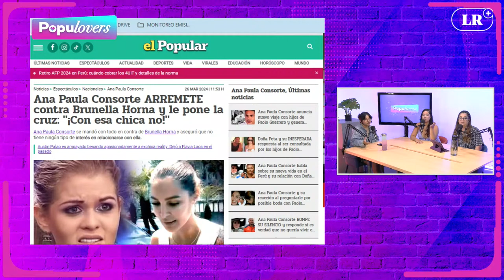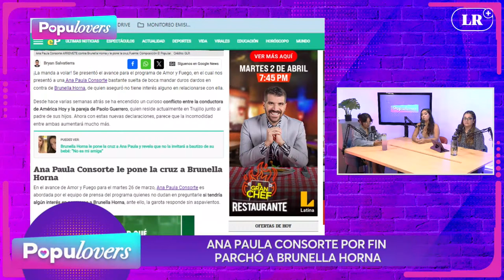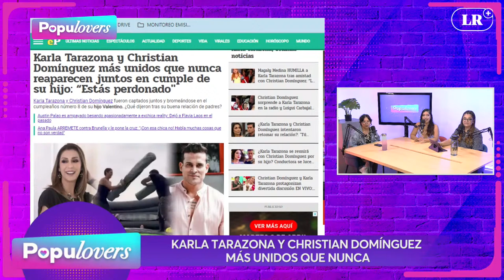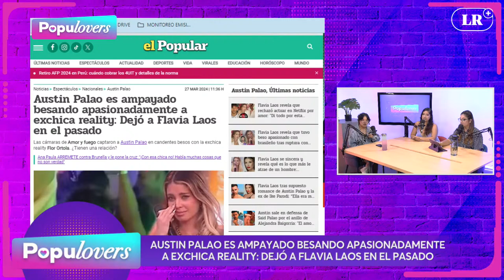Ana Paula CUADRÓ a Brunella Horna, ¿Karla y Christian en coqueteos? y Austin ¡AMPAYADO! | Populovers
Ana Paula Consorte parchó a Brunella Horna. ¿Qué le dijo la novia de Paolo Guerrero a la conductora de América Hoy? Además, Karla Tarazona y Christian Domínguez están más unidos que nunca y todo sobre el ampay de Austin Palao besándose apasionadamente a una exchica reality.

00:00 Intro
00:53 Presentación
01:31 Ana Paula Consorte arremete contra Brunella Horna
08:30 Ana Paula Consorte llega al Perú
11:19 Karla Tarazona y Christian Domínguez se reencontraron
15:20 Austin Palao es ampayado con mujer
22:39 Despedida